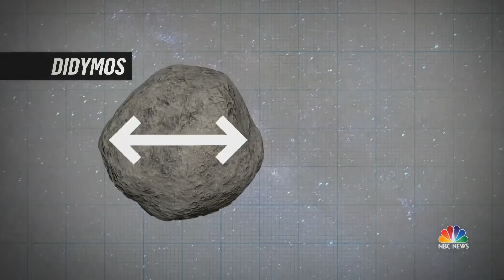The Impact NASA Is Trying To Make 6.5 Million Miles Away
NASA is taking a precautionary step in the direction of protecting earth from asteroids. The agency is expected to launch a spacecraft towards an asteroid the width of the tallest building on the planet, to find out how much force it would take to redirect a threat this large.